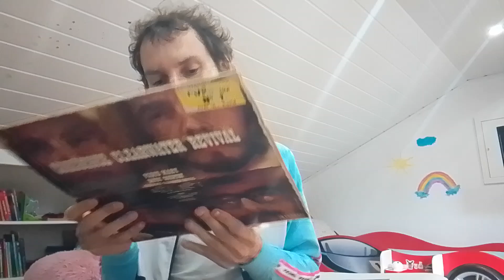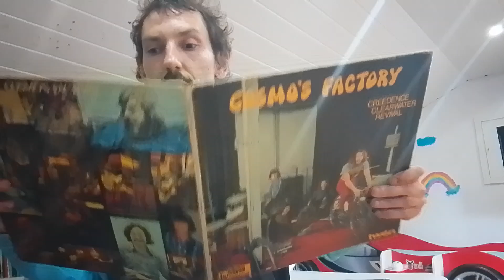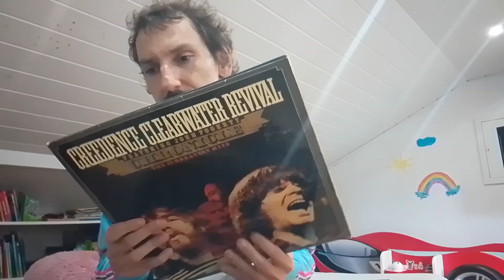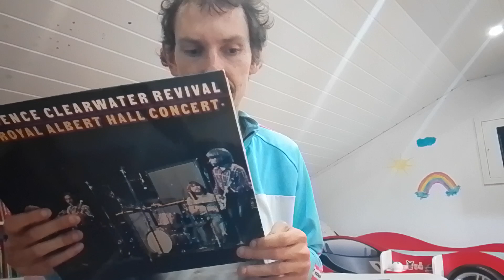Creedance Clearwater Revival Odcinek 55